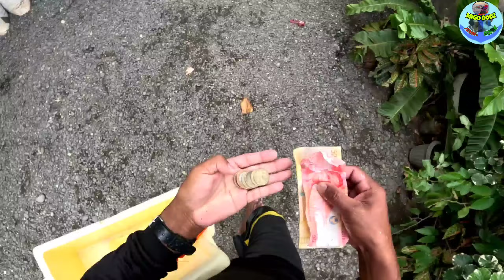Pinaka maswerting paglaot part2